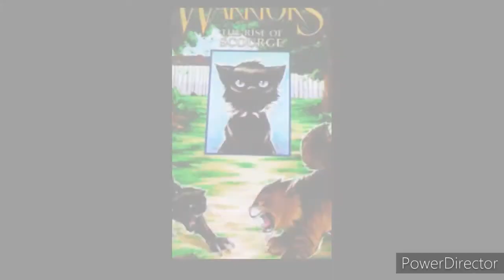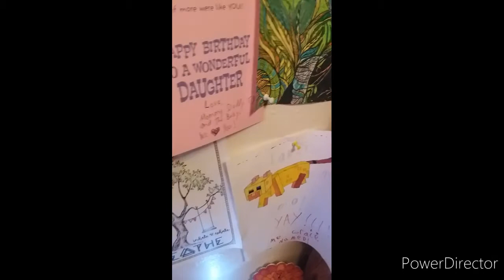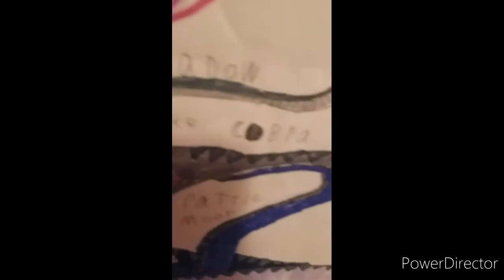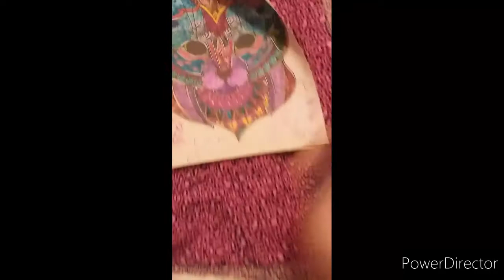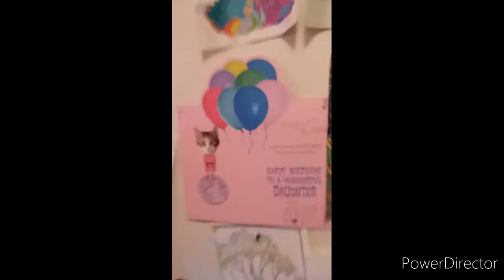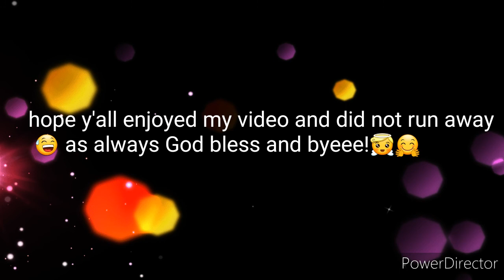Warrior cats scourge video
Warrior cats the life of scourge and for fans of warrior cats I own no copy rights and the music and images or gifs are not mine .